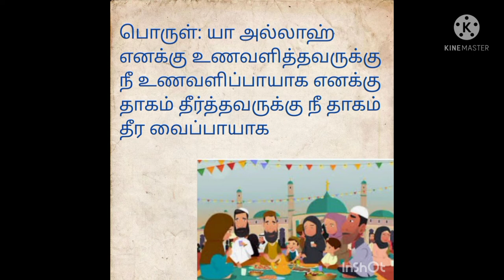பிறர் வீட்டில் சாப்பிட்டால் ஓதும் துஆ